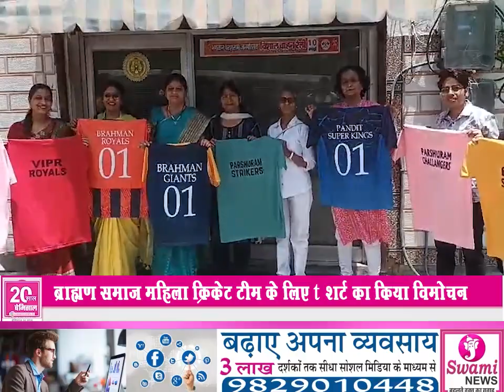ब्राह्मण समाज महिला क्रिकेट टीम के लिए ज् शर्ट का किया विमोचन